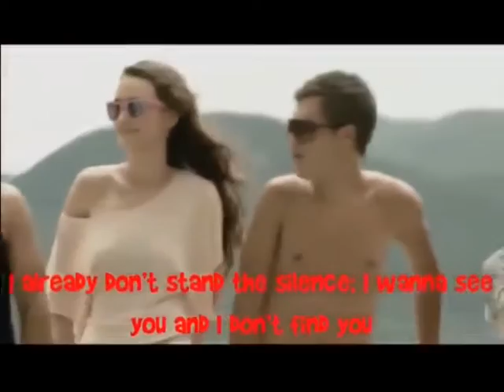Rock Bones llega a Córdoba, la banda de Peter Punk